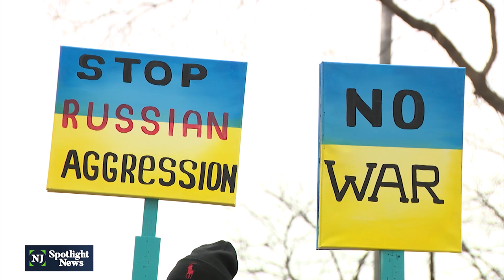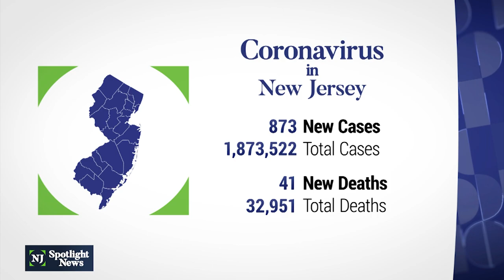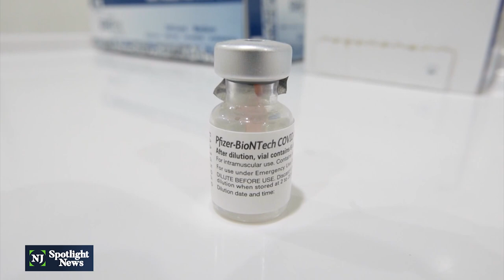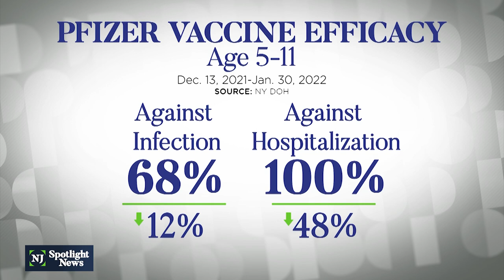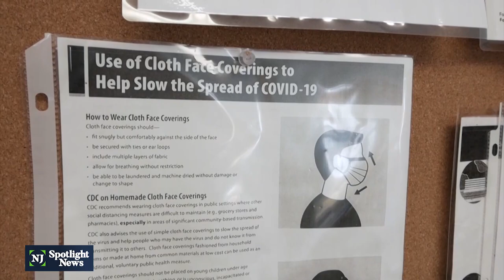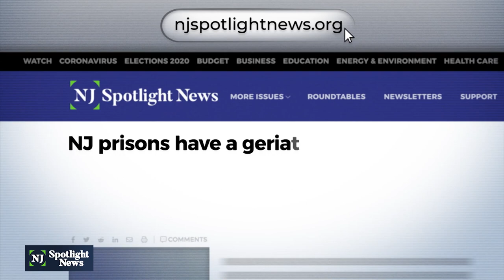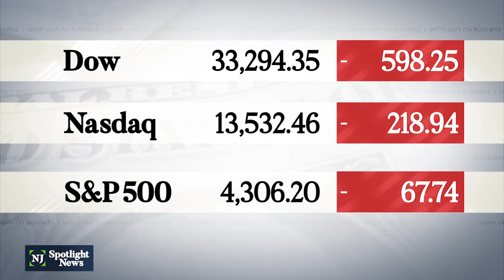NJ Spotlight News: March 1, 2022